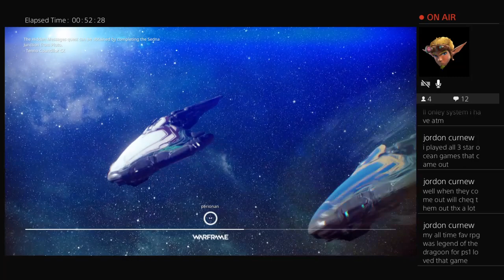Let's Play Warframe - Livestream 4/5/2018